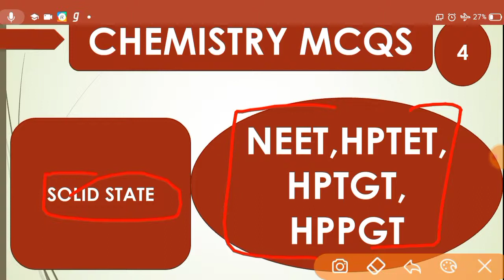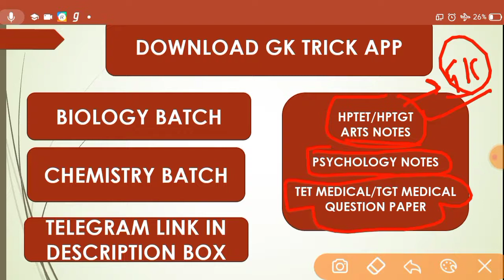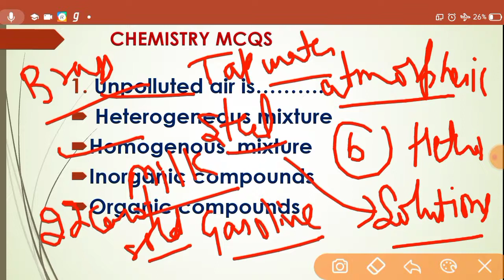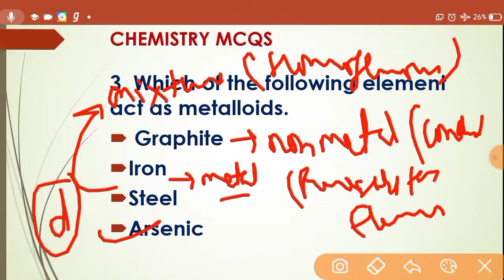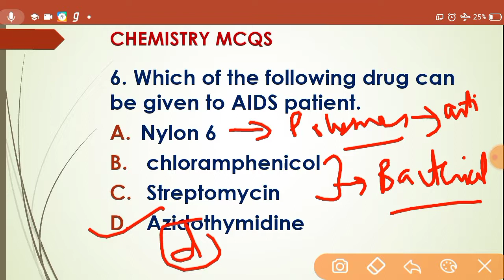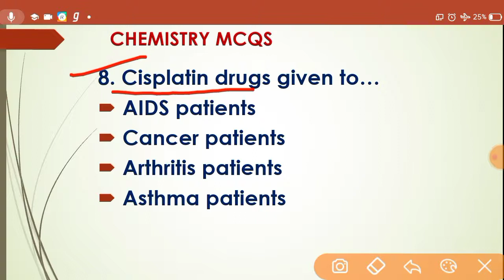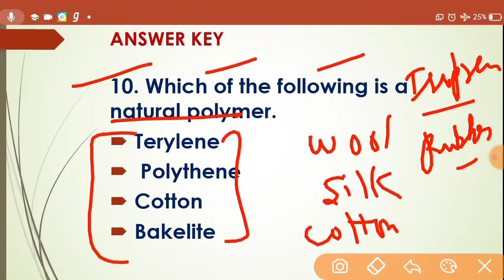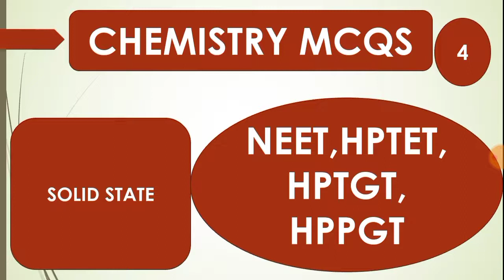Solid state: Chemistry important questions for Neet | HPTET,HPTGT,PGT,HPSET | AIIMS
Hi
In this video we discuss about top mcqs of Chemistry based on solid state ,mixture, compounds,and certain medicines.

THIS VIDEO IS ALL THOSE FOR WHO IS  PREPARING FOR NEET,NEET 2021,NEET 2022,TGT BIOLOGY, HPTET BIOLOGY, GENERAL SCIENCE BIOLOGY.

THANKS .